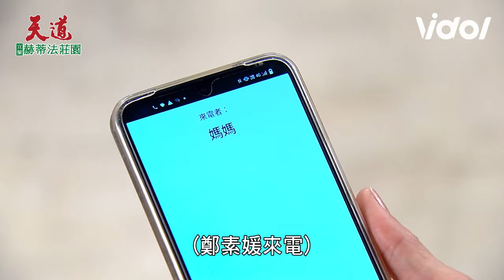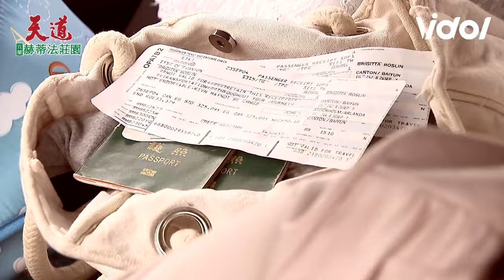天道／靜玉煞車失靈受困車內信賢救援慘遭波及 素媛受刺激而恢復記憶？｜天道 Fight For Justice｜三立娛樂星聞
★訂閱【女孩要幹嘛】甜寵浪漫戲劇看到飽